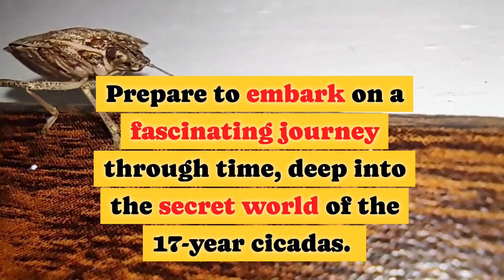Why Do Some Cicadas Appear Only Every 17 Years?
🌟 Dive deep into the mysterious world of the 17-year cicadas! 🌟

In this fascinating video, we unravel the secrets behind the cicadas' unique life cycle, exploring why these incredible insects spend 17 years underground only to emerge for a few short weeks. Discover the science, survival strategies, and mind-blowing facts about these periodical cicadas.

🚀 Join us as we uncover:

The underground world of cicada nymphs
The magical temperature trigger for their emergence
The grand spectacle of their mass emergence
The role of predator satiation in their survival
The amazing life cycle of the 17-year cicadas
🌳 From their hidden tunnels to their loud summer symphony, learn all about these fascinating creatures and their impact on the ecosystem.

Welcome to Dare to Discover channel, where the marvels of Mother Nature come alive! Our channel is dedicated to uncovering and showcasing the most astonishing wonders of the natural world and the unique beauties of wild animals. Join us as we embark on breathtaking journeys to explore pristine landscapes, encounter rare and exotic species, and reveal the hidden secrets of nature. Each video is a new adventure, packed with stunning visuals and fascinating insights, designed to inspire awe and wonder.